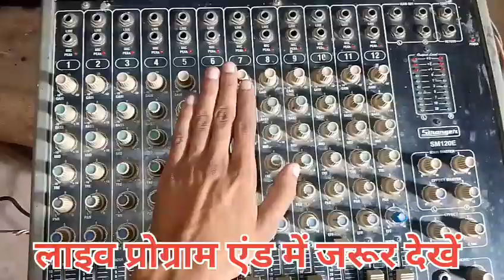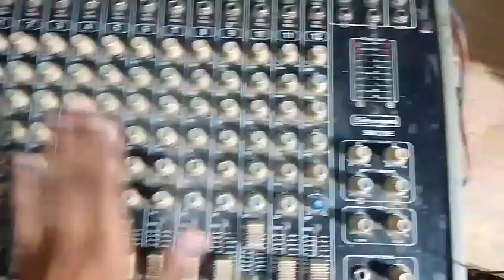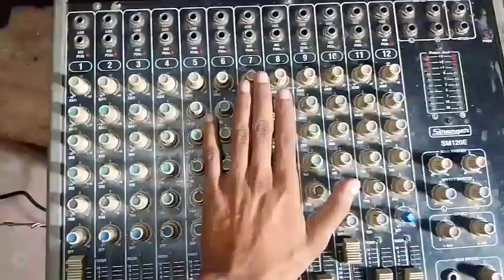Mixer gain volume setting/how to set gain on mixer/माइक सिटी रोकना /pawanvlogs